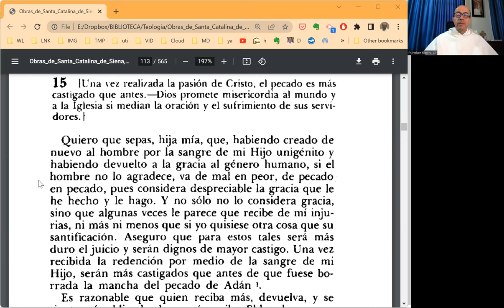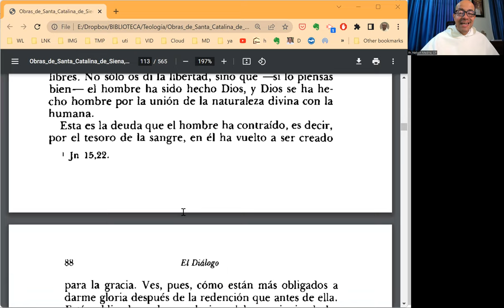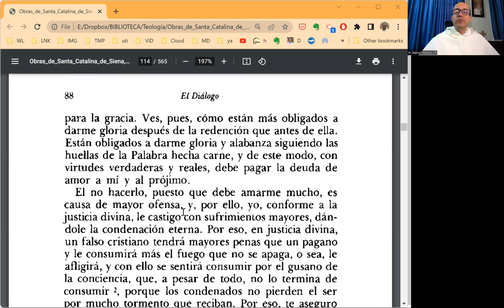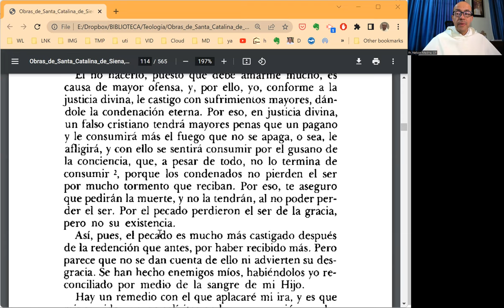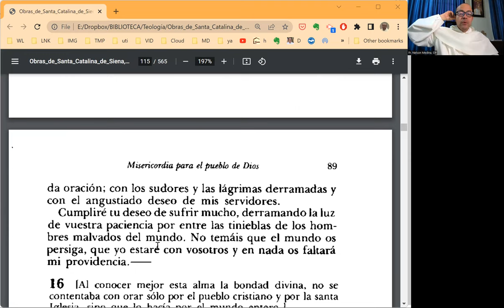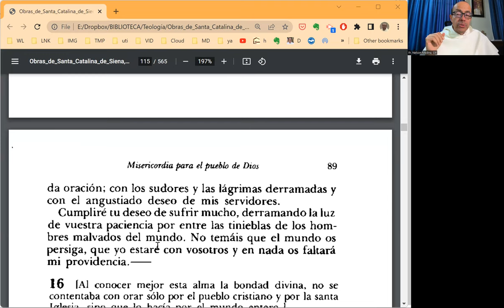EL DIÁLOGO, Prog. 014 - Cap. 15 - El inmenso amor de la obra de la redención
Dios Padre destaca el inmenso y renovado amor que acompañó la obra de la redención. El rechazo a ese amor conlleva una terrible responsabilidad cuya consecuencia final es la condenación eterna. De la conciencia de cuánto hemos sido amados brota una respuesta de amor en los servidores de Dios, y será esa respuesta la que traiga la renovación de la Iglesia: no es asunto de agresiones ni soberbia sino de humildad, conversión y testimonio.